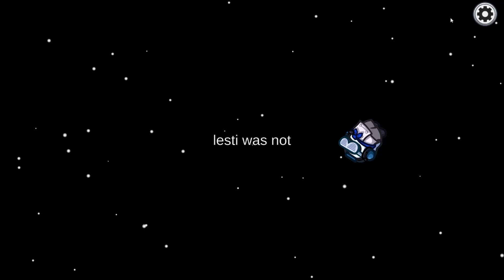How Did They Not Catch Me Nudging The Chat For Crew Ejections? Victory Without Shapeshifting!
This video:  Watching the chat implode is always alot of fun.  I used every bit of it to my advantage.  I take the victory without actually shapeshifting, showing it can be done!

Sorry for the sever lack of videos lately.  Personal life, plus I launched a second channel as I learn this business.  I also am in the process of learning more advanced editing, and have paused taping new content.